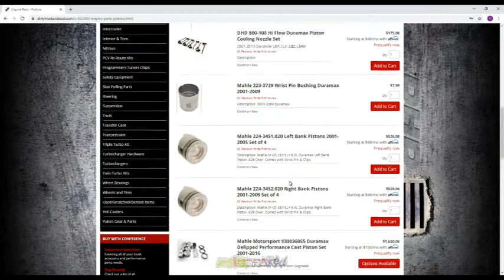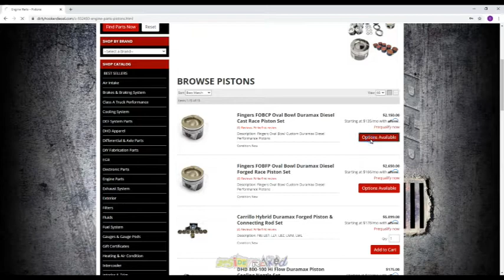Sidetracked Deep Dive 2004 Imlay City Super Stock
Where the podcast and the Clip Of The Day collide!!!

On this one we look at Imlay City, MI NTPA Super Stock tractors circa 2004 and the day it all changed...  again.